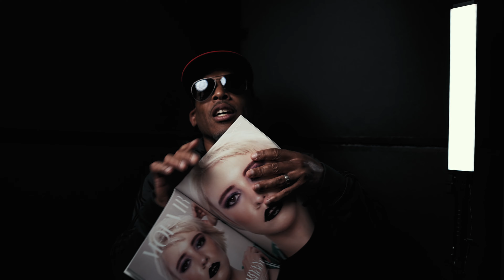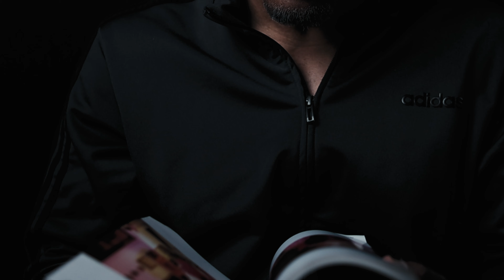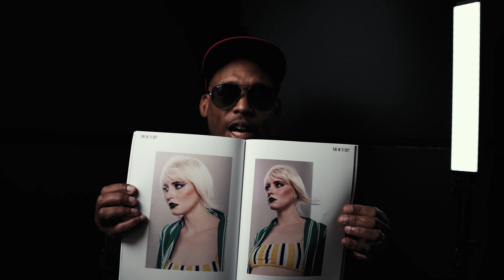Portraits & The Discussion Of....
Lets talk shooting portraits!